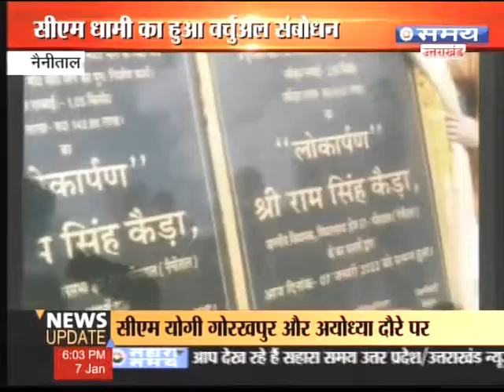उत्तराखंड लाइव 6 PM 7 जनवरी